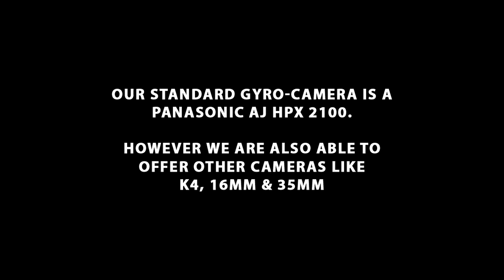gyro showreel 2014master